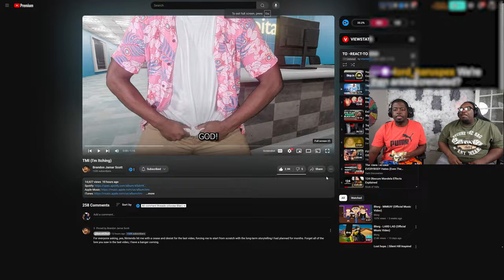This song is HILARIOUS!